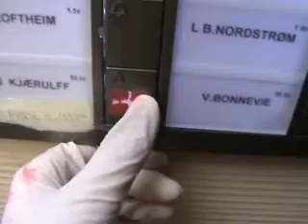~ Happy Halloween ~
Recorded 29th of October (a saturdayyy)
This video was made whilst waiting for guests to come to celebrate at my (Mellie's) halloween birthday 8D
It's random, but I like it that way.. And we haven't uploaded anything for a long time
*spoiler* I'm probably gonna upload a video from Tivoli - it just takes so long to edit!